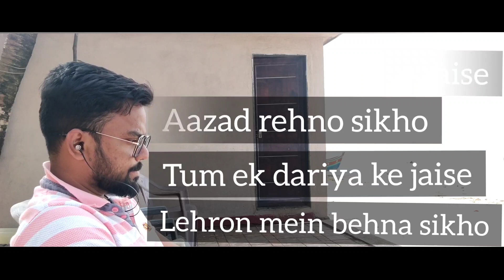Scuba Diving IN Devbaug-Tarkarli ! पाण्याखालील विश्व् देवबाग तारकर्ली !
Film: Zindagi Na Milegi Dobara (2011)

Starting: Hrithik Roshan, Farhan Akhtar, Abhay Deol, Katrina Kaif, Kalki Koechlin, Ariadna Cabrol, Naseruddin Shah, Deepti Naval & Suhel Seth

Directed By: Zoya

Music Credit
AkhtarMusic: Shankar-Ehsaan-Loy